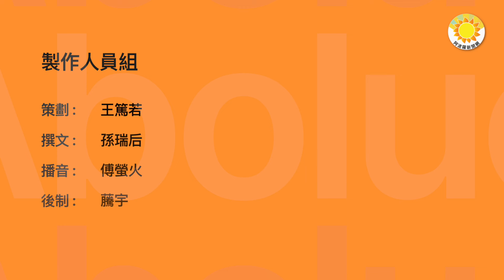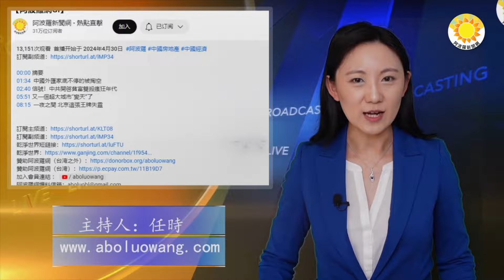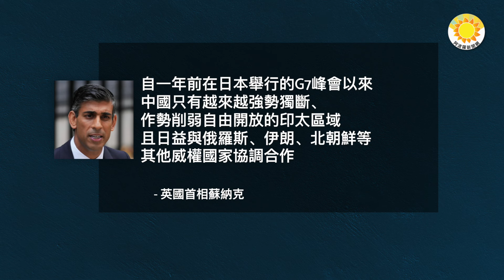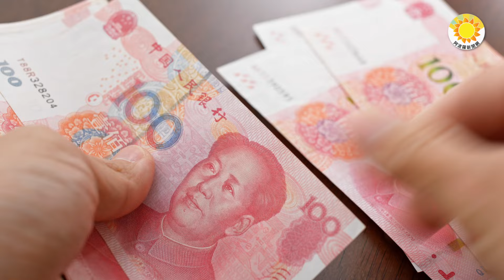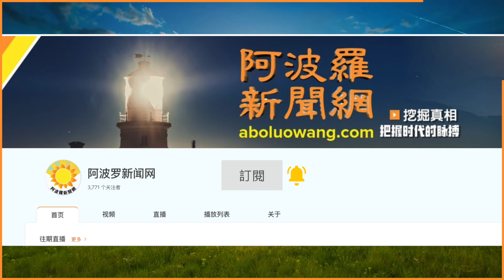🔥💥中共就該「付出代價」！英相G7峰會公開撂狠話；網拍韓國最低薪資購買力 中國網民集體崩潰；這2國怒批中共武器爛! K-8W墜毀、殲-7與潛艇問題大；迄今最嚴厲！G7向中共發出警告【阿波羅網K】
00:00  摘要
01:05  迄今最嚴厲！七國集團向中共發出警告
02:19  中共就該「付出代價」！英相G7峰會公開撂狠話
03:51  這2國怒批中國武器爛! K-8W墜毀、殲-7與潛艇問題大
05:32  網紅戶晨風拍攝韓國最低薪資購買力 中國網民集體崩潰

本文網址：

中共就該「付出代價」！英相G7峰會公開撂狠話
這2國怒批中國武器爛! K-8W墜毀、殲-7與潛艇問題大
網紅戶晨風拍攝韓國最低薪資購買力 中國網民集體崩潰